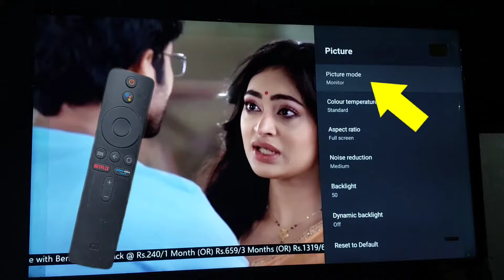mi tv colour setting in Hindi || mi tv colour settings || mi tv me colour setting kaise kare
mi tv colour setting in Hindi || mi tv colour settings || mi tv colour setting kaise kare.
mi tv me colour setting kaise kare